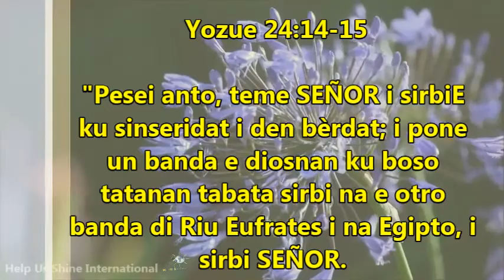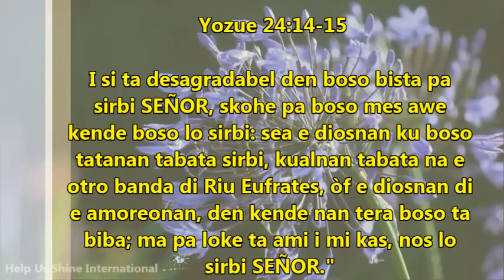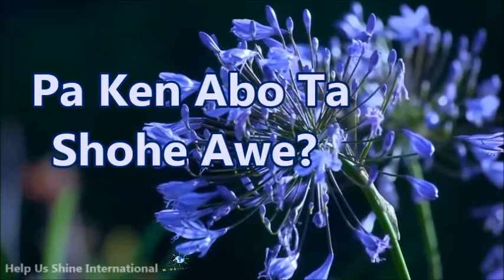Un Meditashon Kòrtiku i Poderoso 24-02-2016 | Pa Ken Abo Ta Skohe Awe? | Norshently Bazur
Awe bo tin e oportunidat liber pa skohe ken lo bo sirbi.

Titulo: Pa Ken Abo Ta Skohe Awe?
Presenta pa:   Norshently Bazur

Nos teksto di meditashon ta den:
Yozue 24:14-15
"Pesei anto, teme SEÑOR i sirbiE ku sinseridat i den bèrdat; i pone un banda e diosnan ku boso tatanan tabata sirbi na e otro banda di Riu Eufrates i na Egipto, i sirbi SEÑOR.
I si ta desagradabel den boso bista pa sirbi SEÑOR, skohe pa boso mes awe kende boso lo sirbi: sea e diosnan ku boso tatanan tabata sirbi, kualnan tabata na e otro banda di Riu Eufrates, òf e diosnan di e amoreonan, den kende nan tera boso ta biba; ma pa loke ta ami i mi kas, nos lo sirbi SEÑOR."